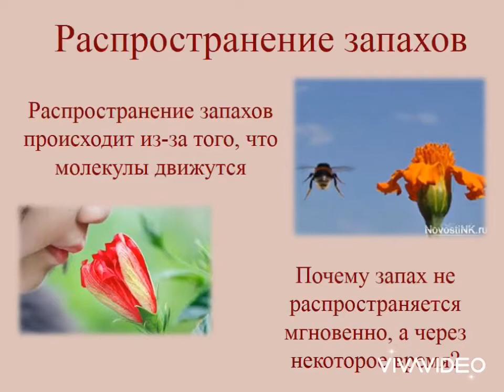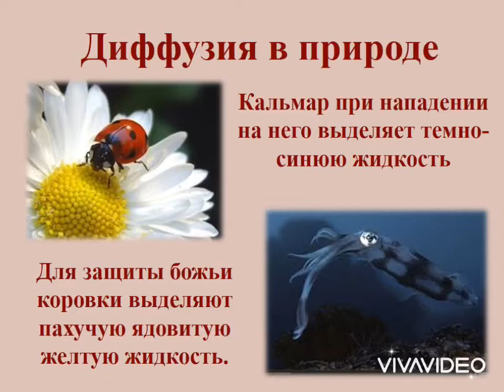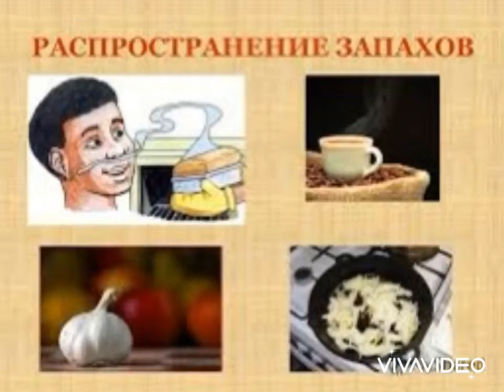Урок 35 - Диффузия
Дворец школьников города Алматы
Эколого-биологическое отделение
Детское объединение «Evricum»
Педагог Омаркулова А.Ж
Тема занятии: Диффузия
Цель: формирование знаний о молекулах, о явлении диффузии, формирование понятия о скорости протекания диффузии в газах, жидкостях и твердых телах; выяснение условий, влияющих на быстроту протекания диффузии.

Оқушылар сарайының Экологиялық-биологиялық бөлімі
«Evricum» балалар бірлестігі
Педагог Омарқұлова А.Ж
Сабақтың тақырыбы: Диффузия
Сабақтың мақсаты: Оқушылардың молекулалар, диффузия құбылысы, газдардағы, сұйықтықтардағы және қатты заттардағы диффузия жылдамдығы туралы білім қалыптастыру; диффузия жылдамдығына әсер ететін жағдайларды анықтау.